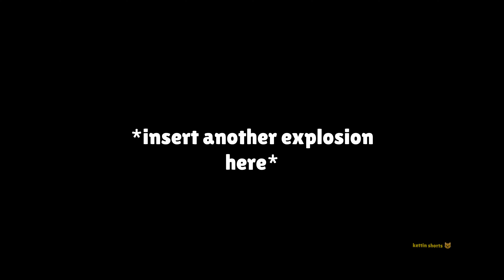mickey mouse goes insane (YTP)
YTP
mickey mouse YTP
ytp